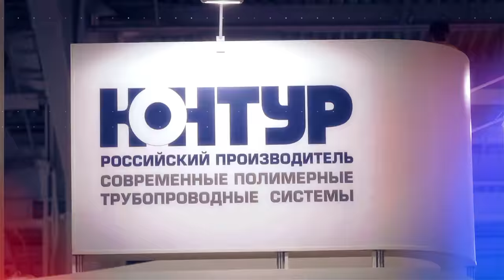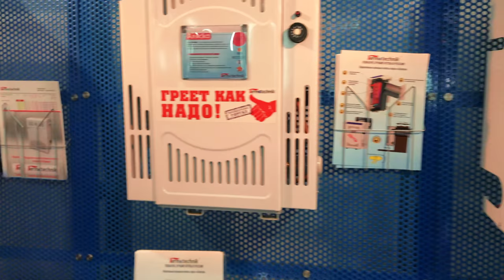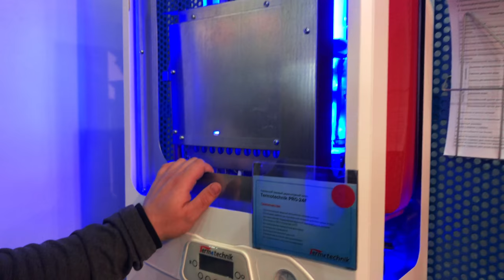Aquatherm Moscow 2018. Выпуск №12 Termotechnik